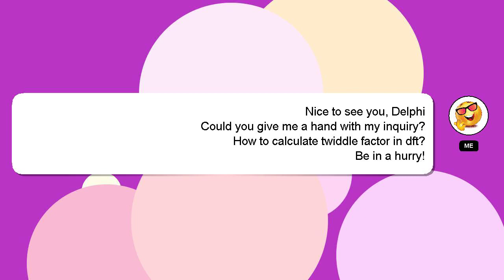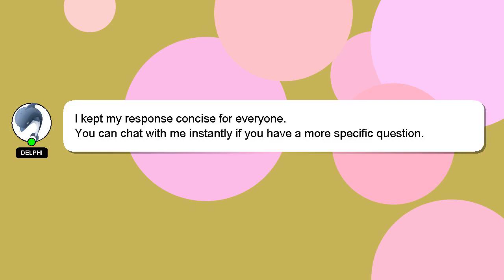How to calculate twiddle factor in dft?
An introduction to myself in a few words, Hi there, I go by the name of Delphi. I can assist you in discovering answers to your inquiries. - How to calculate twiddle factor in dft?

Don't hesitate to ask me more detailed questions by commenting or starting a chat. I will 'heart' your answer to show my gratitude for your contribution.

*2 What we are experimenting :*